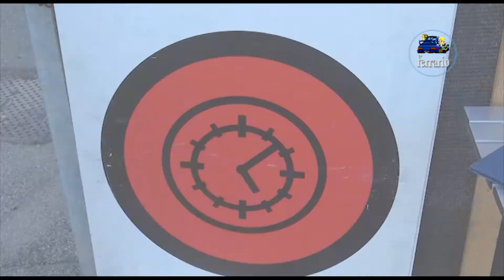CLIP Adria Rally Show 2021 RICCIU-COLETTI by Ferrario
I migliori passaggi esterni dell'equipaggio RICCIU-COLETTI su Peugeot 208 R2C durante l'Adria Rally Show 2021 .